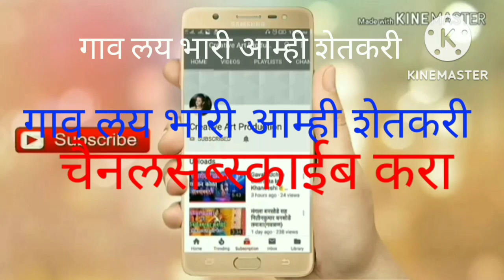तात्यानाना नाच्यान काड काढणी करतानागाव लय भारी आम्ही शेतकरी चैनल सब्स्काईब करा